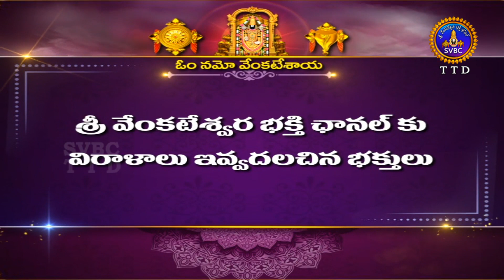Sri Padmavathi Ammavari Kalyanotsavam || Tiruchanoor || 11-11-2022 || SVBC TTD